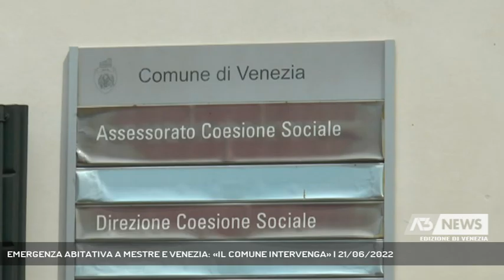EMERGENZA ABITATIVA A MESTRE E VENEZIA: «IL COMUNE INTERVENGA» | 21/06/2022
A3 NEWS Venezia 21/06/2022 - MESTRE - E la questione abitativa, tra sfratti e famiglie in difficoltà, è stata oggetto di un presidio, questa mattina, organizzato davanti all’assessorato alle politiche sociali.   || "Sono stata sfrattata e ora non so dove andare"E' per situazioni come questa che stamane cittadini e membri del Fronte della Gioventù Comunista hanno organizzato un presidio davanti Villa Querini, a Mestre, sede degli uffici dell'assessorato alle politiche sociali del comune di venezia.Una delegazione del presidio è stata ricevuta da due referenti incaricati di riportare le richieste all'assessore Simone Venturini.Contattato, l’assessore ha evidenziato come queste richieste andrebbero rivolte al governo, ma i manifestanti non sono pienamente d’accordo. "Rivolgeremo le nostre richioeste anche a regione e governo, dicono, ma il comune deve fare la sua parte". - Intervistati TOBIA NAVARRO (FRONTE GIOVENTU’ COMUNISTA VE MESTRE), GABRIELE RIOLFO (FEDERAZIONE DEL SOCIALE USB VE) (Servizio di Ilaria Marchiori) - Segui Antenna Tre anche sul digitale terrestre! Visita il sito